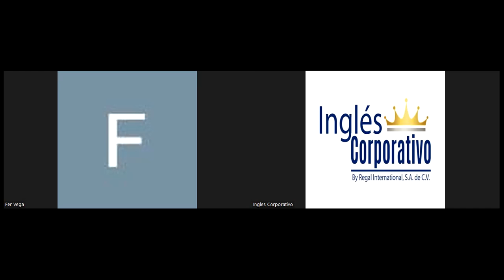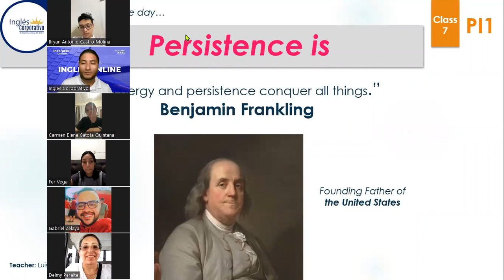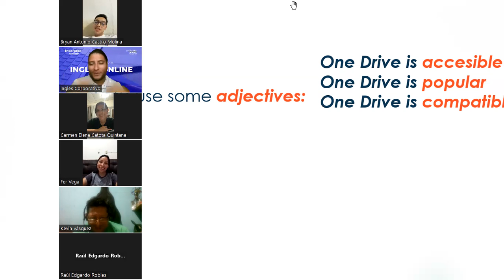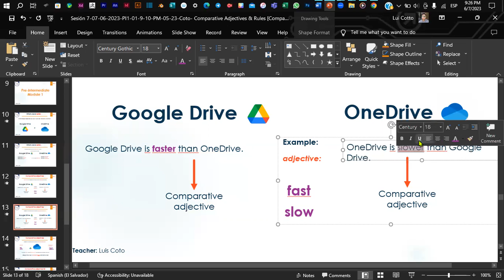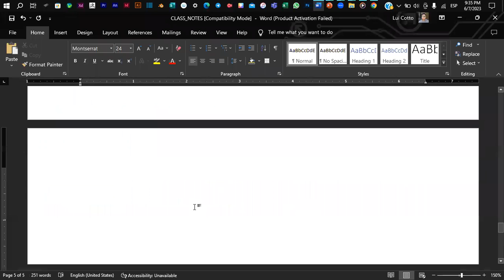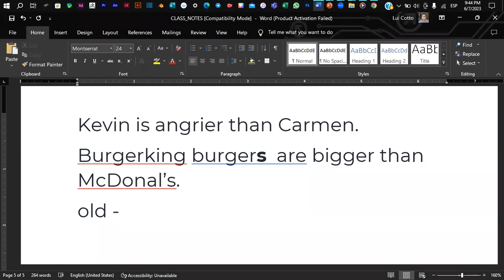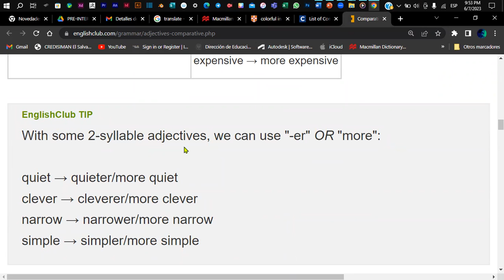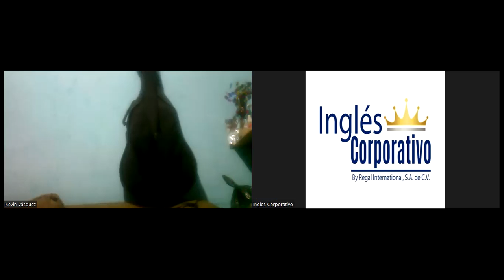Sesión 7-07-06-2023-PI1-01-9-10-PM-05-23-Coto- Comparative Adjectives & Rules.